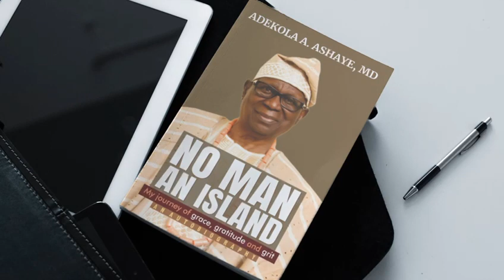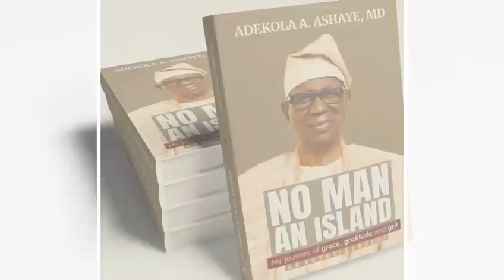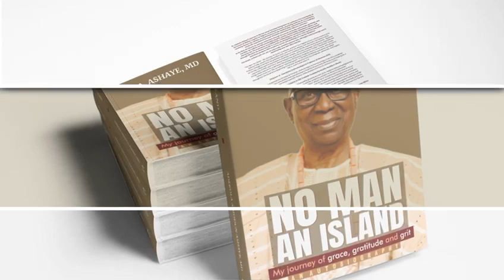No Man an Island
No Man an Island is the autobiography of Dr Adekola Ashaye. A story of Grace,Gratitude and Grit.